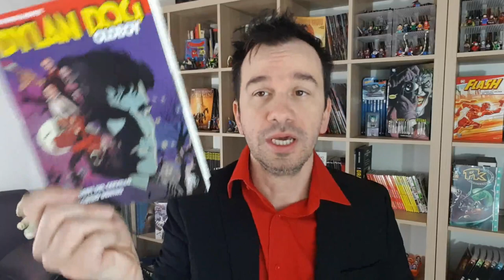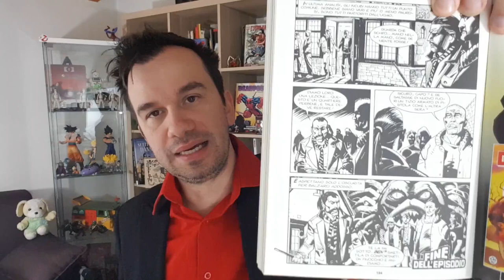DYLAN DOG OLDBOY 11 - l'incubo la fa da padrone!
!!!APRI TUTTO!!!